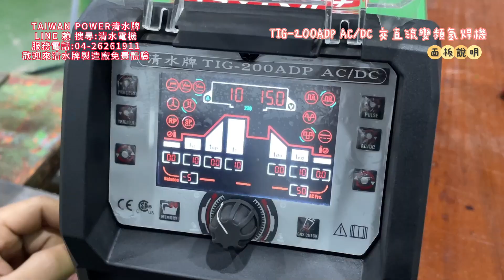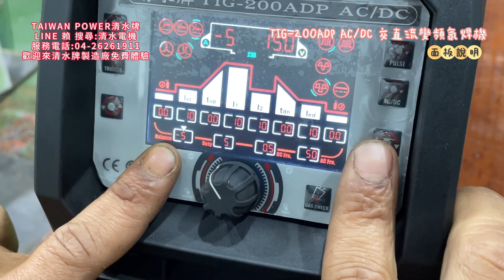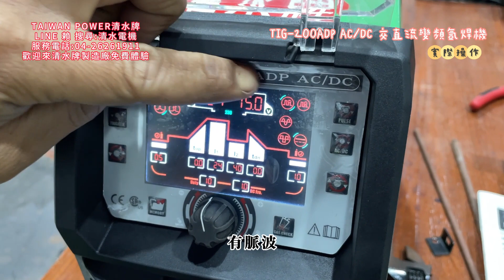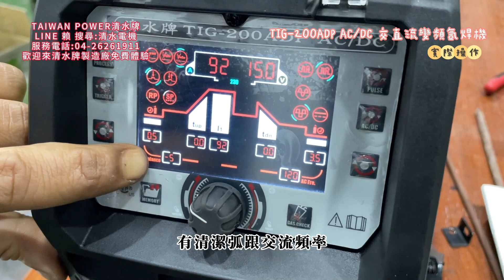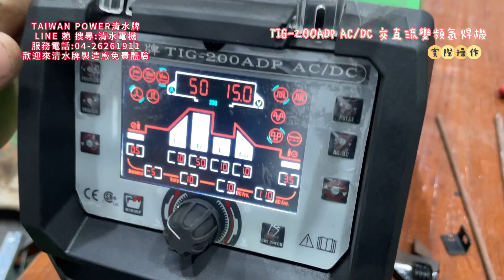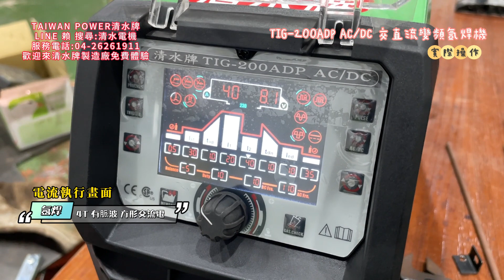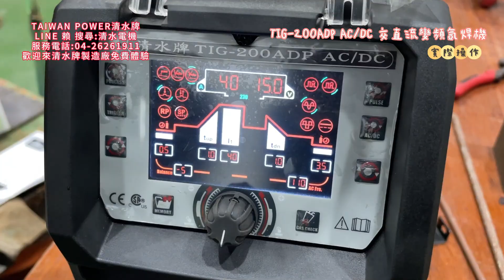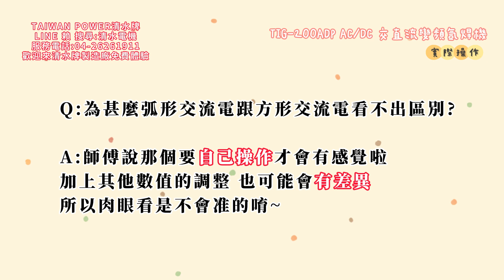TAIWAN POWER清水牌TIG-200ADP ACDC 交直流變頻氬焊機操作說明#電焊機#氬焊機#點焊機#電#焊接#焊#TIG#冷焊機#變頻氬焊機#微焊#氣焊#雷射#智慧#焊鋁#鋁#鋁合金#鋁材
有興趣的朋友快加入清水牌客服Line賴 iD：@luu7270d
會有專人為您服務唷!
快呼朋引伴，請您家人朋友隔壁們一起訂閱清水牌^__^
請各位俊男美女們多多支持全國最高品質台灣製造清水牌

【TAIWAN POWER】清水牌 TIG-200UR AC/DC 交直流變頻氬焊機 220V
⦿ 標配：8米氬焊槍組、3米接地線夾組、氬氣錶、2米電源線及氣體導管
⦿ 耗材：銅束+銅束座3組、5瓷杯1顆、長帽1支、鎢棒3支

▼功能
液晶大螢幕
氣體前吹微調
起始電流微調
上升時間微調
熔接電流微調
脈衝電流微調
下降時間微調
收尾電流微調
氣體後流微調
清潔弧微調
脈衝時間微調
脈衝頻率微調
交流頻率微調
共12種微調多功能

▼切換功能
有脈波 / 無脈波切換功能。
Ac交流 / .Dc直流切換功能。
方形交流電 / 弧型交流電 / 直流電。
TIG氬焊 / MMA電焊切換功能。
2T手持 / 4T自持 / 反覆 / 點焊切換功能。
大型耐電流快速插座。
重量9公斤提把輕鬆移動。

▼產品簡介及特色
l         電弧穩定耐操，外出攜帶方便
l         具有收尾、反覆及脈波調整功能
l         適用於不銹鋼、碳鋼、合金鋼、銅、鋁、鈦等各種板的焊接焊封底焊
l         體積小、重量輕、高效節能，起弧性能好，變頻省電
l         高頻元件，省電50%，電流穩定，無噪音，電壓220V
l         在環境優良清況下使用，我司可幫您保固ㄧ年(部份同業最長只保固3個月)

請點選以下清水牌連結觀賞影片參考：

高雄桃園區膝蓋壓電流開關

高雄五樓腳踏電流開關

1.設備一定要買高品質.有絕對保障.有超級口碑.有豐富詳細網站.有售後甜心服務.別人幹不了的責任感.有絕對專業熱忱的大品牌老工廠.老工廠.老工廠
2.清水牌有最貼心最專業一對一介紹.一對一教學.完整一系列的頂尖服務及共享清水牌VIP資源的LINE群組
3.全國唯一跨足焊切設備.發電機.空壓機.變壓器四大領域有絕對的品質.專業.全方位服務
4.千萬別買便宜的設備導致無保固.無維修能力.無專業教學服務.無限次維修.無經營團隊.無歷史悠久.無二手價值.無頂端供應鍊能力.無極豐富多元資源
5.全國唯一清水牌製造廠禮拜六有為大眾服務，不會需求設備時卻找無人延宕工作。連休假期除外。
6.網路詐騙猖獗，設備千萬要買清水牌，切莫想著： 很便宜買來試試、沒有經常使用、沒有重操使用等等，貪便宜導致保固.功能.重量.維修.服務.專業.不打緊，出了安全性命問題就遺憾終身。

清水牌 製造 維修 出租 買賣 變頻電焊機。co2焊接機。氬焊機。離子切割機。 機器手臂。自動焊接機。點焊機。變壓器。軸承加熱器。穩壓器。空壓機。發電機。圓鋸機。旋轉台。氬焊機。切割機。電焊發電機。電銲機。離子銲接機。變色面罩。焊切設備。焊切設備耗材。省油精 50年全國最高品質第一省電焊切設備.發電機.空壓機.變壓器
清水牌製造廠工廠登記字號: 66004779
台灣真實製造廠 清水牌製造廠
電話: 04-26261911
清水牌不是最貴的 但追求最好最棒的